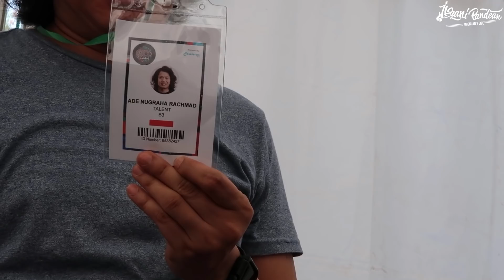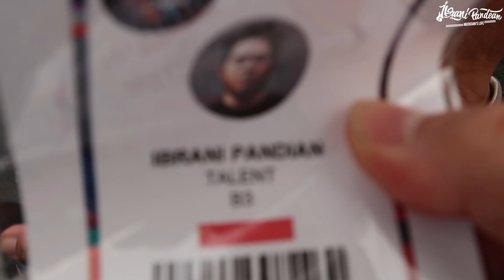MUSICIAN'S LIFE #527 | GLADI RESIK & SOUNDCHECK BARENG BE3 (AB THREE) BUAT MANGGUNG DI 90S FESTIVAL